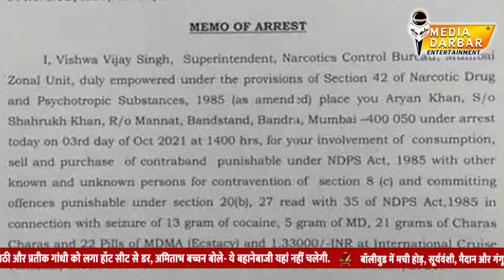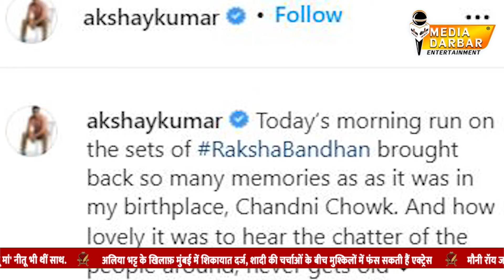Bollywood Bulletin | Aryan Khan Arrest | Salman Meet Shah Rukh | Nattu Kaka Death | Media Darbar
1) टीवी के मशहूर सीरियल तारक मेहता का उल्टा चस्मा के नट्टू काका उर्फ़ घनश्याम नायक से जिनका कल 77 साल की उम्र में मुंबई में निधन हो गया |
 2) आर्यन को NCB  के द्वारा गिरफ्तार किया गया है, साथ ही आर्यन ने भी अपना मेमो ऑफ़ अरेस्ट एक्सेप्ट किया है जिसकी तस्वीरे सोशल मीडिया पर छाई हुई है |
3) शाहरुख़ के घर मन्नत में सलमान खान को स्पॉट किया गया |
4) अक्षय कुमार हालही में लंदन से अपना शूटिंग schedule खत्म करके दिल्ली आ गए है    जहाँ वो अपने होमटाउन चांदनी चौक में फिल्म की शूट कर रहे है |
 5) मनोज बाजपई ने कल अपने पिता श्री आर.के बाजपाई को खोया है |
 6) सोनू सूद की ये विडियो सोशल मीडिया पर जमकर वायरल हो रही है जिसमे वो  एस्कलेटर पर स्टंट करते दिख रहे है |
पूरी खबर जानने के लिए इस विडियो को आखिर तक देखें जो ईशिका द्वारा खास आपके लिए पेश की गयी है